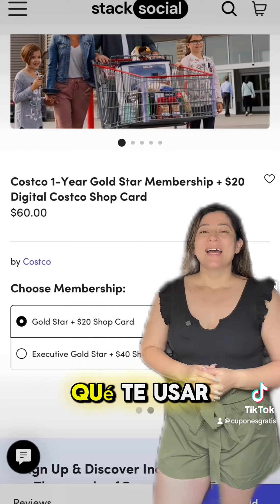‼️✅ COSTCO **SECRETOS** link en comentarios